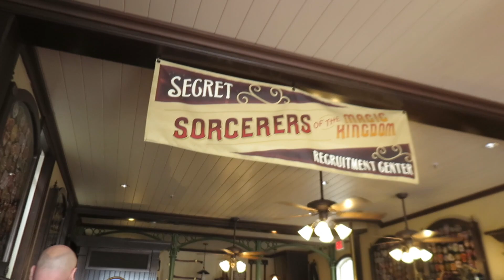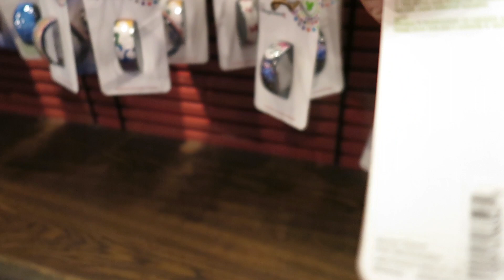MORNING IN MAGIC KINGDOM | Walt Disney World Vlogs OCTOBER 2019 - Day 1 Part 1 | Magically Katelyn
↓ CLICK ME FOR A MAGICAL DESCRIPTION & LINKS! ↓

In this video, I bring you along on our first day at Walt Disney World